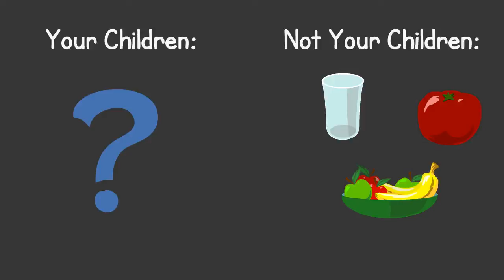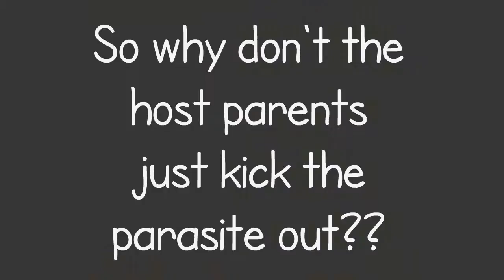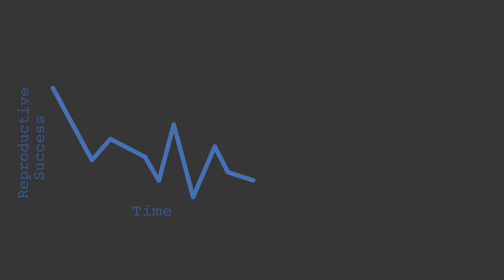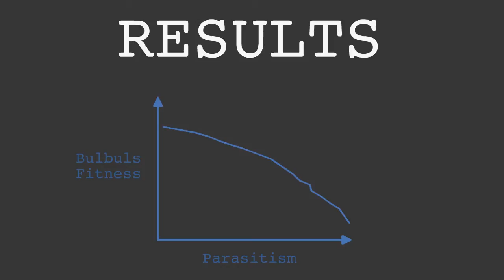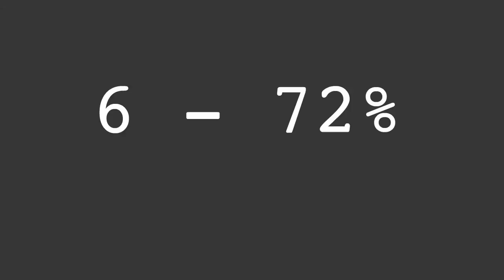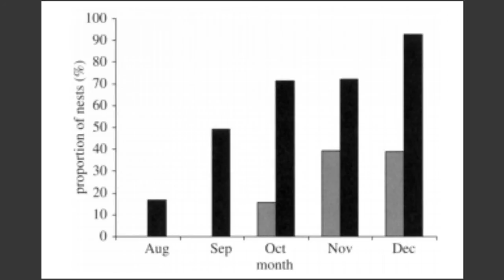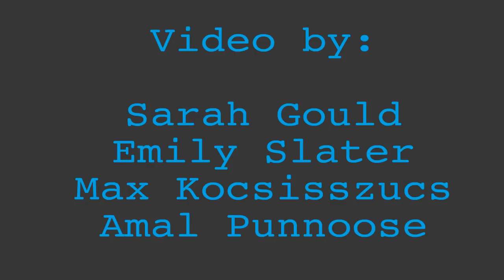Brood Parasitism Selects for No Defense in a Cuckoo Host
Vidcast for Evolutionary Biology